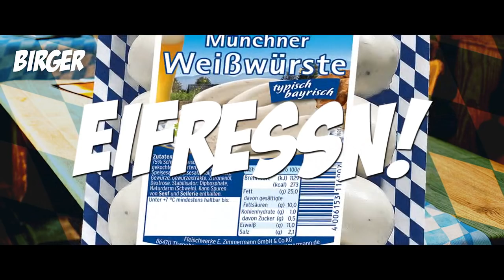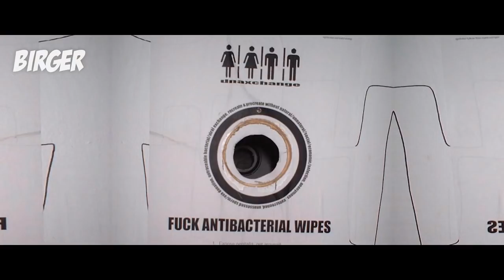🎓 How to WEISSWURST!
Bavarian Tutorials VIER! How.. to.. Weisswuaschd! Oder "Weißwurst" oder "Weiße!"... Damid des nächste Frühstück eps wiad... du ned aus vastehn da mam ihra ne depf davo ziagst oder auf no vui bledane ideen kimst fia de´s blos OA Antwort gibt. BOGFOTZN! :P

losstses eich schmegga. dring ma drauf, dass NIE WIDA Weisse zreisst! I hau me etz a rundn in d´Sommerpause... mia seng uns!

Birger

MEHRA ZEIG